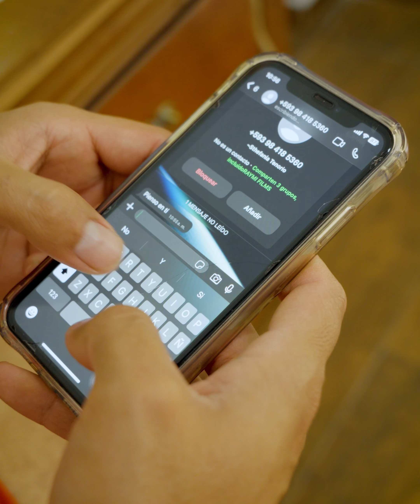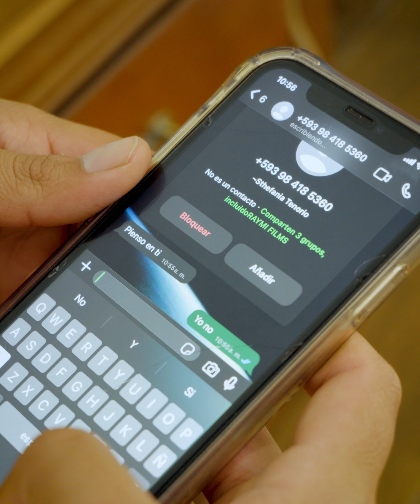Nunca confíes en una chica hermosa o algo malo te podría pasar